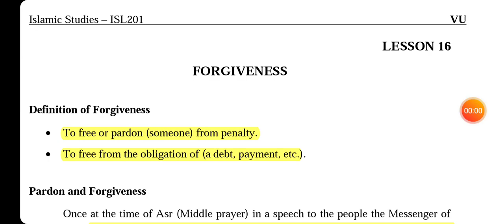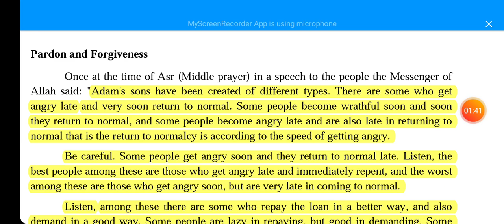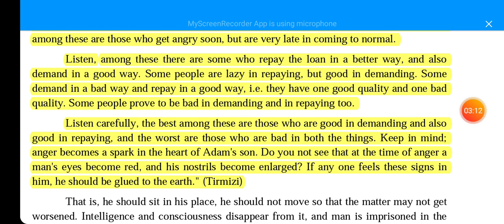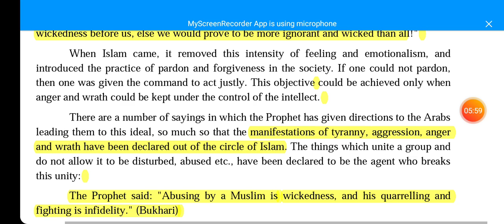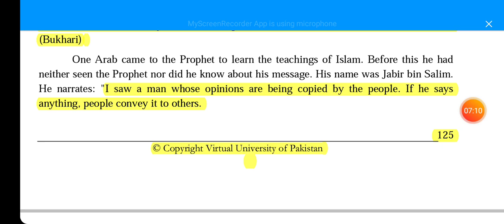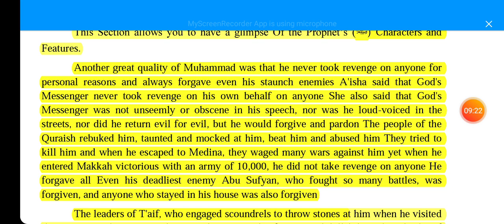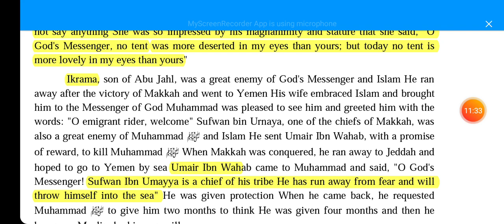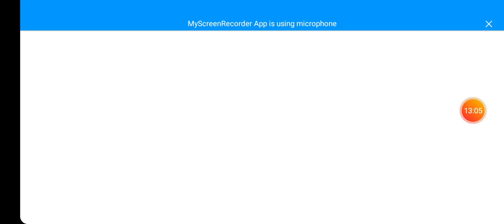Isl201 lecture 16 | isl 201 lesson 16| isl 201 short lecture 16 | Forgiveness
Ask questions in comment box